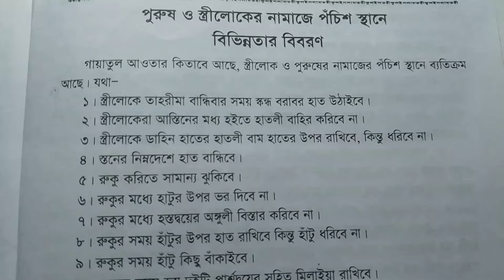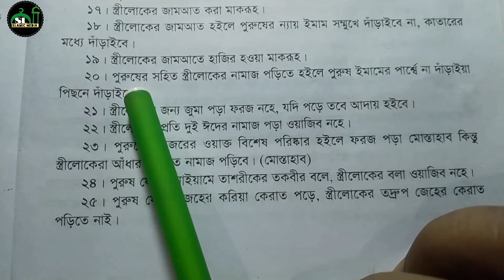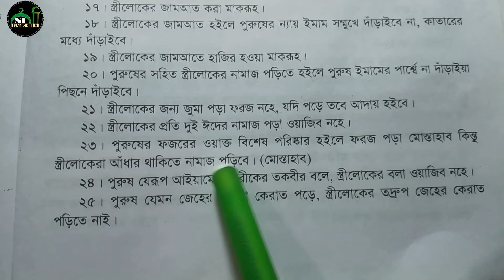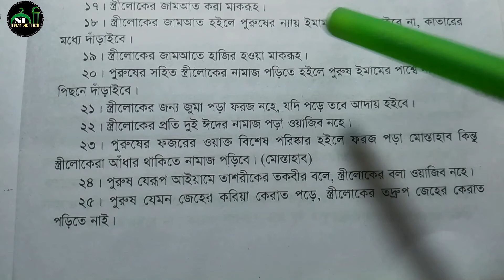মহিলা ও পুরুষের নামাজে ২৫টি পার্থক্য | মহিলাদের নামাজের নিয়ম | mohilader namaz porar niom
মহিলা ও পুরুষের নামাজে ২৫টি পার্থক্য মহিলাদের নামাজের নিয়ম
mohilader namaz porar niom